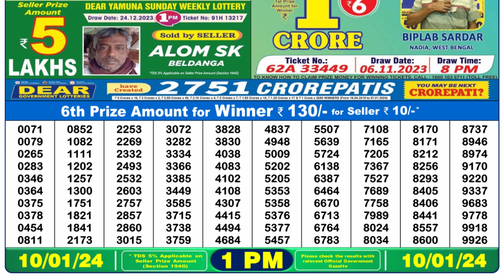Nagaland Lottery Sambad Live 1pm 10.01.24